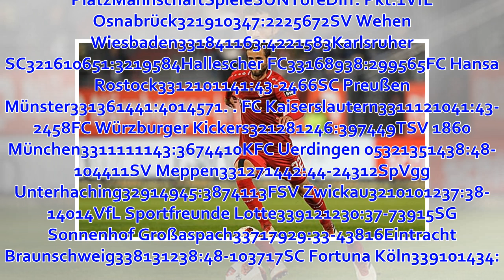Unterhaching vs. Zwickau im Livestream und TV: Kampf gegen FSV Zwickau - SpVgg Unterhaching will ...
Suche Heimspiel SpVgg Unterhaching: Die aktuellen Spielergebnisse der 3. Liga bei news.de Bild: picture alliance / dpa In der 3. Liga kommt es am 33. Spieltag zur Begegnung von SpVgg Unterhaching und FSV Zwickau. Mit 9 Siegen, 14 mal Remis und 9 Niederlage...